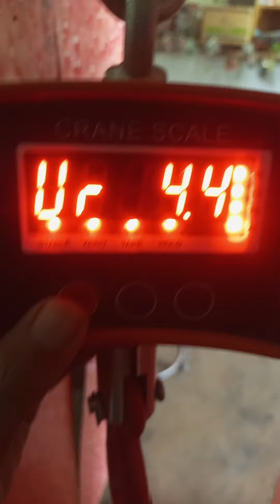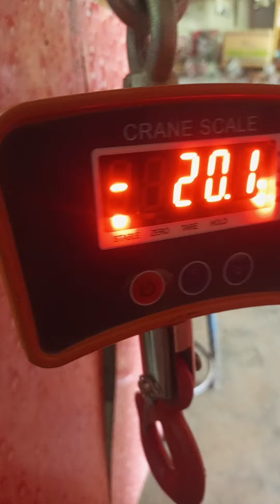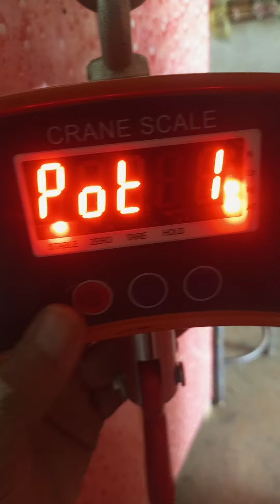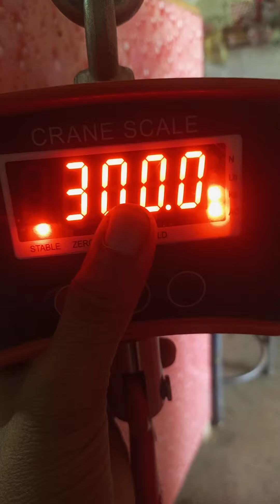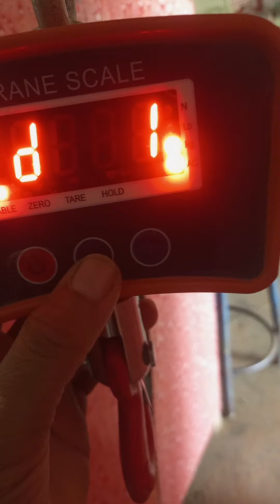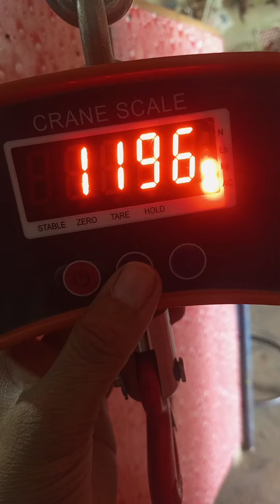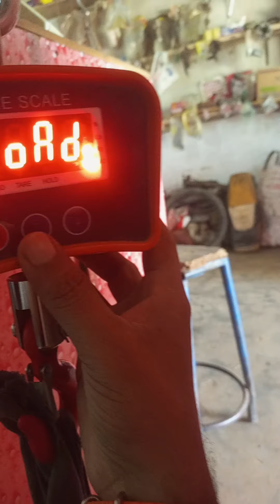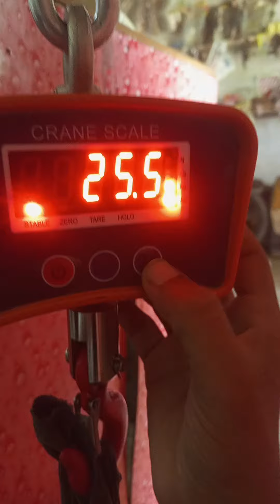September 9, 2024(1)